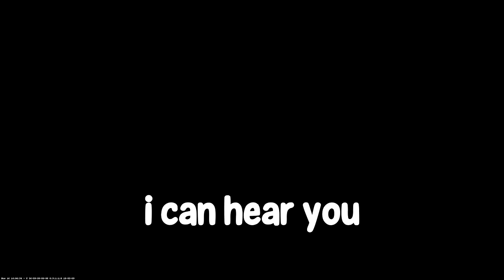CS2 MOMENTS THAT BRING ME BACK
💎 Grab your Epic Lady Etessa, 500k silver and many more! Plus, after reaching level 25, you'll get an additional 500k silver, Epic skill tomes, potions etc.

⚡️ Available for new players by downloading Raid only via my link

yumi plays cs2 funny moments with the goons and tuxbird and these cs2 moments bring me back
2nd Channel: @TooYumi
Music Channel: @YumiMusicc